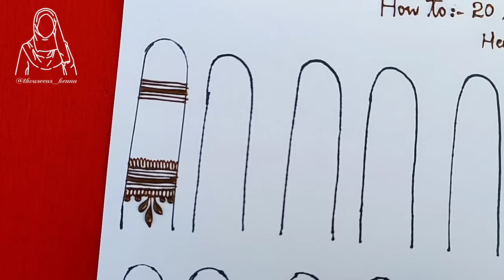How to: 20 Different Finger Henna Designs || 20 Different Finger Mehndi Design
Hope this was helpful for all the mehndi/ henna lovers out there.

🔴 ***PRODUCTS Available ***
Henna Cones
Henna Powder
Henna After Care Oil
Henna Aftercare balm
organic nail cone
Acrylic hand for practice

• mehandi,
• mehndi design,
• arabic mehndi,
• mehndi party,
• mehndi wedding party,
• bridal mehndi,
• traditional mehndi,